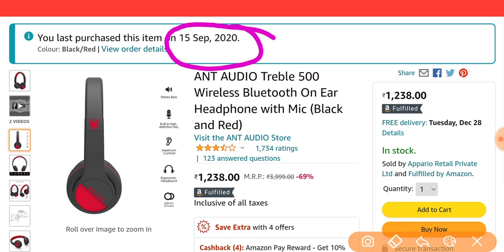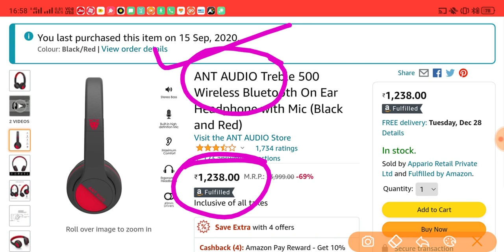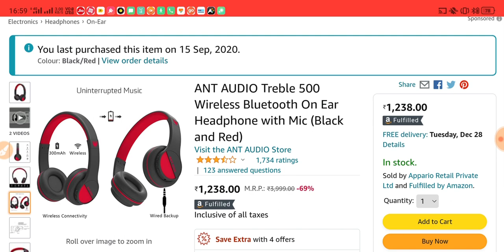ANT AUDIO TREBLE 500 WIRELESS BLUETOOTH ON EAR HEADPHONE WITH MIC (BLACK AND RED)/REVIEW/SUBSCRIBE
ANT AUDIO Treble 500 Wireless Bluetooth On Ear Headphone with Mic (Black and Red),LINK TO PURCHASE